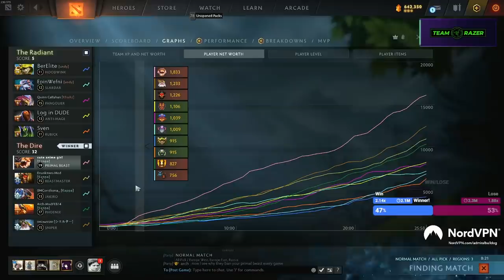Primal Beast Is In For A Feast! - OP Laning Stage?!